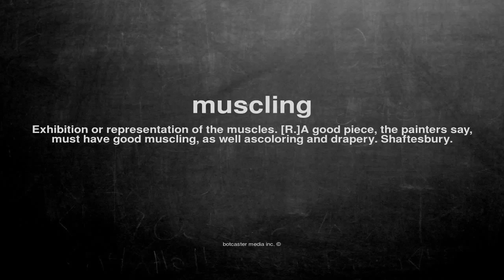What does muscling mean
What does muscling mean in English?